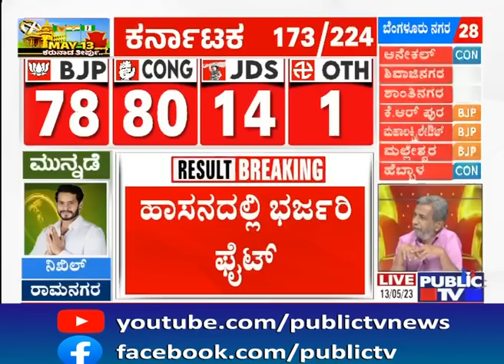Karnataka Election Result Live: Siddaramaiah Leading In Varuna Constituency | HR Ranganath